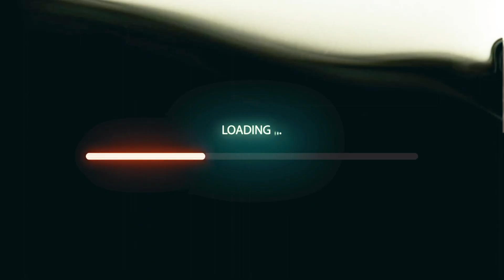Cov Jag U11s Juniors 4 - 2 Rugby Scorpions U11s